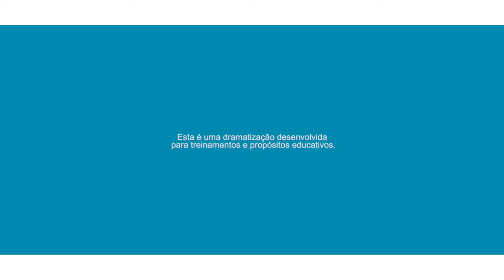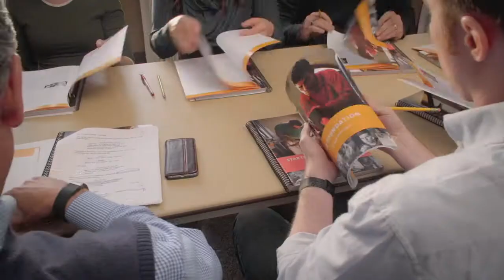Aula 01 - Vídeo 01 - Meu Grupo de Autossuficiência